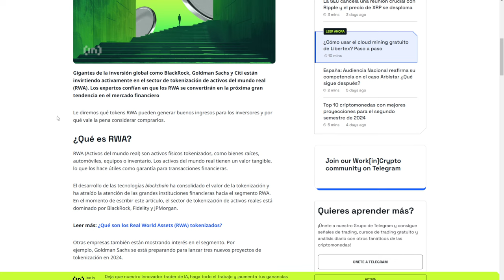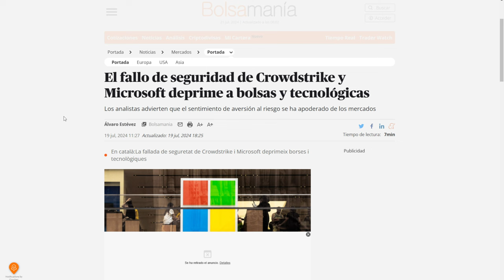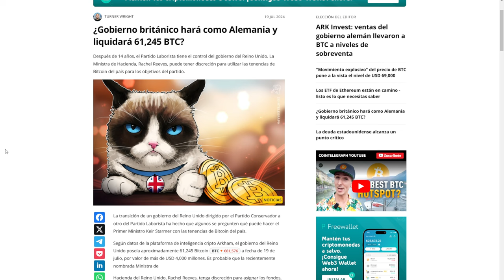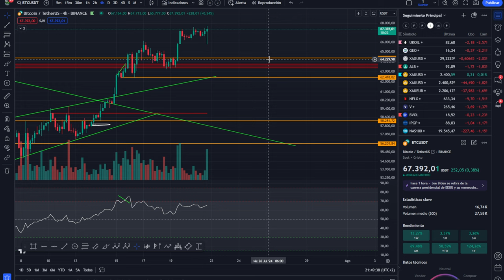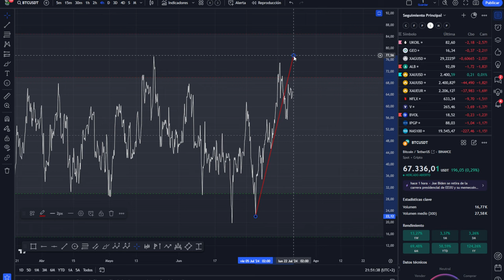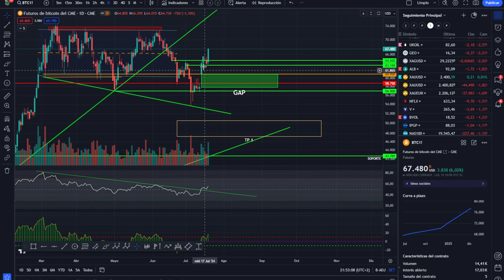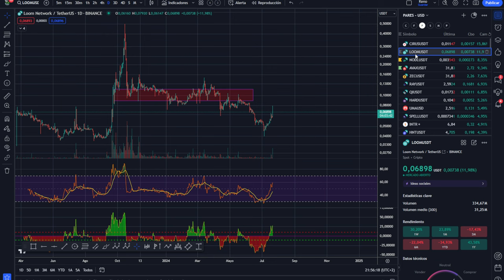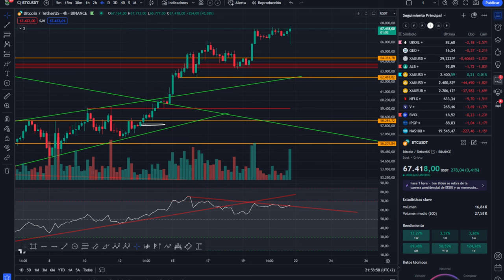💥💵 BITCOIN! Brutal con esto puedes ganar una fortuna!💥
0:00:00 Presentación
0:01:20 bitcoin
0:02:41 Brutal ganar fortuna RWA
0:04:55 Análisis de bitcoin y altcoins